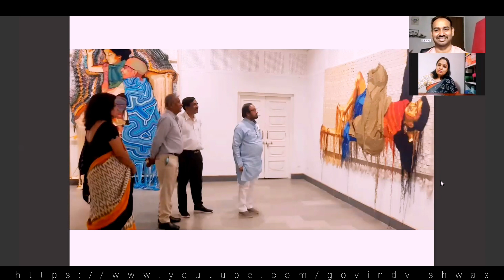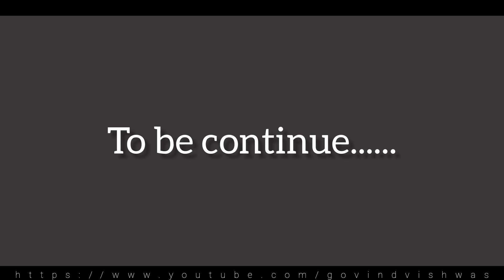भाग-2 समकालीन चित्रकार मनसा प्रिया से एक संवाद @GOVINDVISHWAS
With regard
Govind Vishwas

Founder/Artist
Govind Vishwas Foundation
vadodara